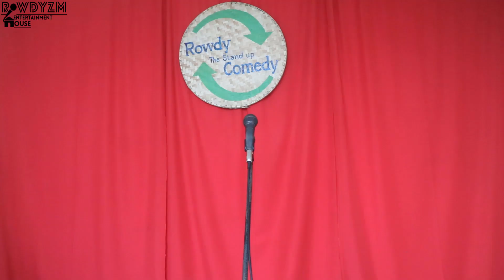रातो गाडी || Rowdy The Stand-up Comedy || Manish Baral || Rowdyzm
Note : Uploading any video of Rowdyzm on any channel is strictly prohibited. If founded then action will be taken as per the law of Nepal. Only embed & share any video from Rowdyzm is allowed. The languages, characters, events used in this video is for only entertainment purpose.

Here in this 28th episode of Rowdy The Stand-up Comedy, Mr. Manish Baral is talking about the Public Bus in Nepal. He tries to reveal the highway problems in a humorous way. Hope you guys will get entertainment from this video.

We are bringing you a Stand-up Comedy series, which will be released every week on Thursday from 6:00 pm . Your feedbacks are highly appreciable for us.